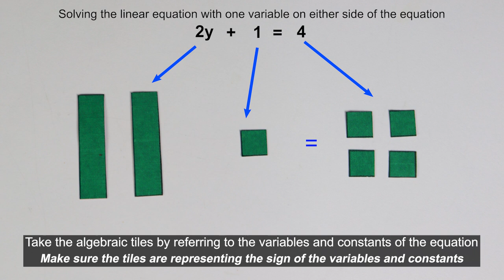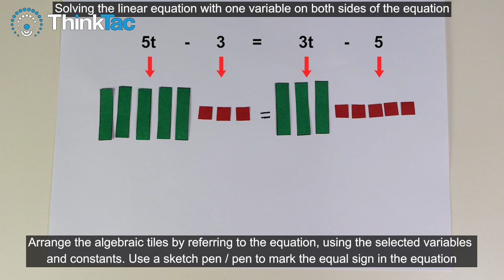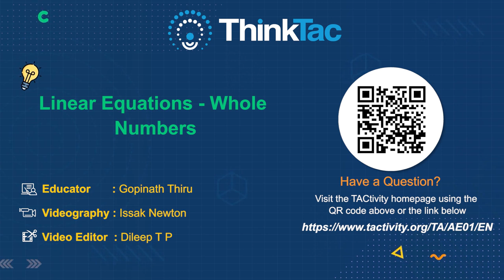Linear Equations - Whole Numbers | TAC Video | ThinkTac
Linear Equations  Whole Numbers |ThinkTac| TacVideo

Linear equations are those that can be written in the form a_1x_1 + a_2x_2 + ... a_nx_n + b = 0, where a_1 ... a_n are the coefficients (usually real numbers) and x_1 ... x_n are the variables, and b is effectively the y-intercept. A single variable linear equation is the simplest form of this, nothing but a single line, of the form ax + b = 0. In this TACtivity, we use Algebraic Tiles to solve linear equations of a single variable.